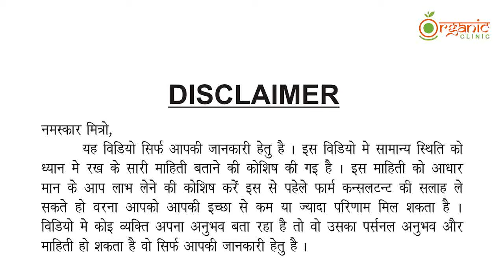Dragonfruit मौसम का पहला या गरमी में फ्लावर लेना कितना सही है । 9106310963